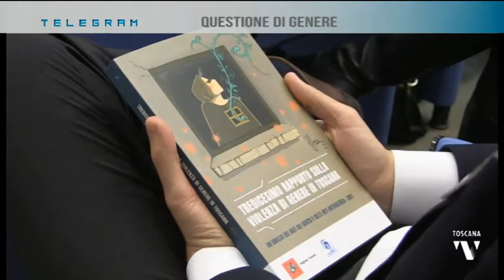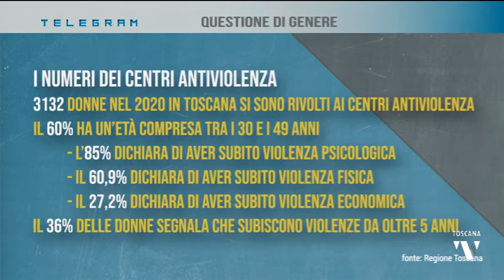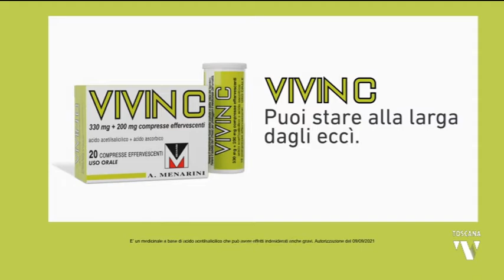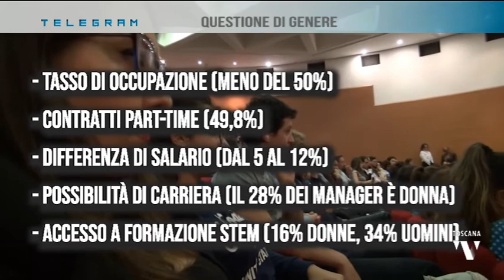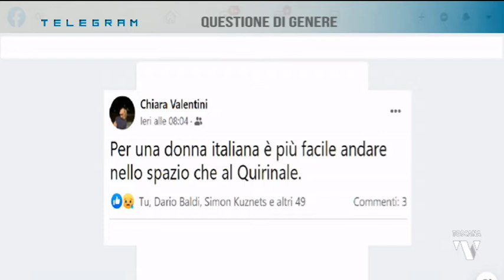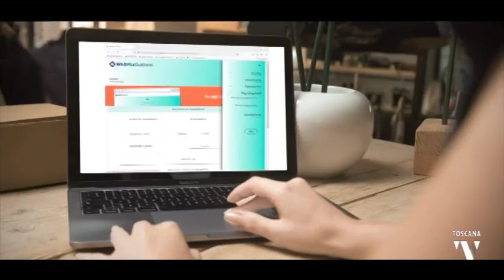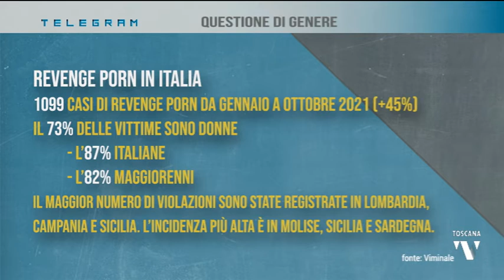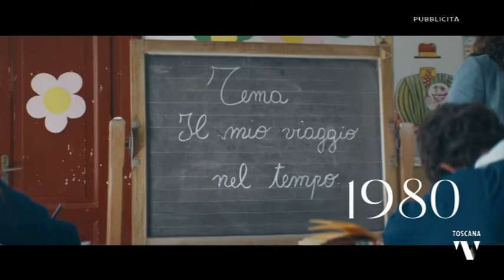2021-11-25 TELEGRAM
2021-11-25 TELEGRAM